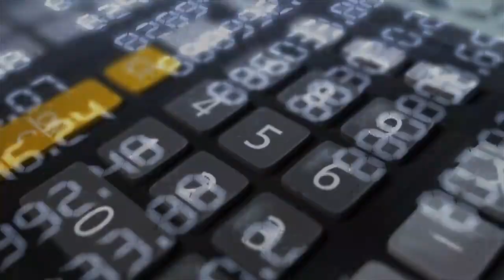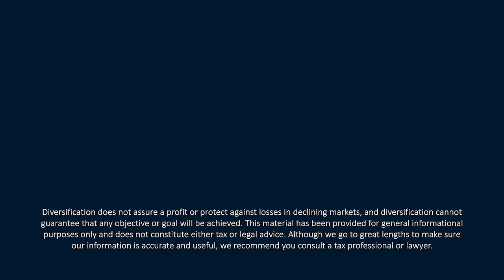Trump Tax Cuts May Expire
When the Trump tax cuts go away at the end of 2025, will everyone’s taxes increase? In this episode of 𝙔𝙤𝙪𝙧 𝙈𝙤𝙣𝙚𝙮 𝙈𝙤𝙢𝙚𝙣𝙩𝙪𝙢, CERTIFIED FINANCIAL PLANNER™ Professionals Tom Kennedy and Kevin M. Curley, II discuss the implications for taxpayers and which increases and reductions are going to catch people off guard. They also discuss a few tax avoidance strategies that people can begin adopting now. Watch for more tax strategies in our next mid-month podcast in August. You can also get a free copy of our tax strategy guide by signing up

Find it Fast:
Tax Avoidance Strategies:
00:00—Intro
01:05—End of the Trump tax cuts end of 2025
02:30—Which increases and reductions are going to catch people off guard?
03:30—Strategies you can adopt now and later

Roleplay:
08:36—Bank of America discrepancies and potential bailout
10:36—Santander windfall profit tax
12:00—Fed interest rates continue or pause
13:03—Lower CPA exams

Central Bank Roundup:
15:15—Bank of Germany bond hit
19:11—Dollar dominance and the debt issue
22:20—Bank of Japan currency intervention

Listen in to the Your Money Momentum podcast published twice monthly. If you like the tax avoidance strategies episode, check out our previous show Midyear 2023 Update or watch our latest video session on YouTube at Your Money Momentum.